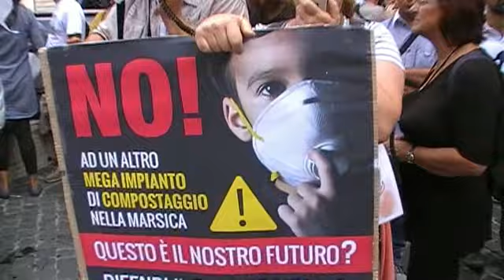Blocca lo Sblocca Italia - Velina Armati (comitato Difesa Territorio Equo)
Roma 15 ottobre 2014, presidio a piazza Montecitorio dei movimenti e i comitati abruzzesi: l'Abruzzo non si vende.
Una delegazione dei movimenti e comitati abruzzesi ha incontrato la Commissione Ambiente della Camera dei depudati presieduta da Ermete Realacci.
Intervento di Velina Armati (comitato Difesa Territorio Equo).

COMUNICATO STAMPA DEL 15 OTTOBRE 2014
I movimenti e i comitati abruzzesi alla Camera: l'Abruzzo non si vende.
Anche il Prof. Stefano Rodotà incontra i manifestanti. Con padre Alex Zanotelli una delegazione ha incontrato il presidente e i parlamentari della Commissione Ambiente della Camera.
Aperture del tutto insufficienti da parte della maggioranza a modifiche dei testi.
Stamattina circa 300 abruzzesi hanno manifestato davanti alla Camera assieme ai delegati di associazioni e comitati di altre regioni italiane per contestare il Decreto 'SBLOCCA ITALIA -ITALIA FOSSILE'.
Al grido 'L'Abruzzo non si vende!' è stata ribadita la ferma contrarietà al provvedimento che fa diventare tutto il comparto petrolifero di interesse strategico nazionale.
Una delegazione con diversi abruzzesi e padre Alex Zanotelli ha incontrato il presidente della commissione ambiente Realacci e diversi deputati. Gli stessi esponenti della maggioranza hanno ammesso che sugli idrocarburi il testo del Governo non convince sotto molti aspetti, anche di carattere strategico per quanto attiene l'energia. I cittadini presenti hanno quindi chiesto di stralciare queste norme che loro stessi ammettono essere sbagliate. Purtroppo la fedeltà al Governo appare essere più forte del buon senso e della difesa dei valori del territorio. Sono stati promessi non meglio precisati interventi sugli articoli; un approccio del tutto insufficiente per fermare la deriva petrolifera.